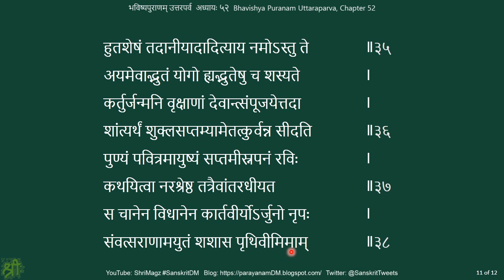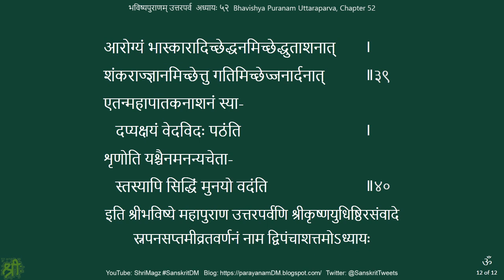भविष्यपुराणम् उत्तरपर्व अध्यायः ५२ Bhavishya Puranam Uttaraparva, Chapter 52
Bhavishya Puranam Uttaraparva, Chapter 52
भविष्यपुराणम् उत्तरपर्व अध्यायः ५२
स्नपनसप्तमीव्रतमाहात्म्यवर्णनम्
2) मध्यमपर्व Madhyamaparva भागः १-२१, २-२०, ३-२० Parts 1-21, 2-20, 3-20 - Playlist (Part 1 – 21 videos; 4:05 hrs; 2.08 GB. Part 2 – 20 videos; 38 min; 344 MB. Part 3 – 20 videos; 2:46 hrs; 1.43 GB)